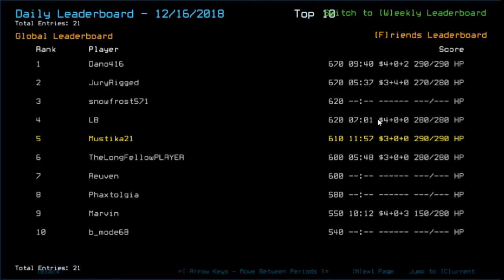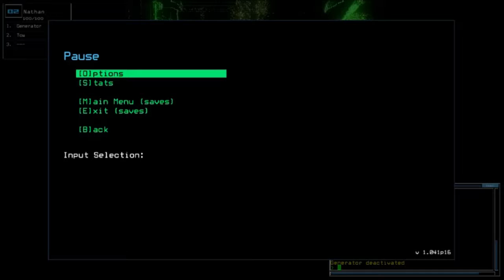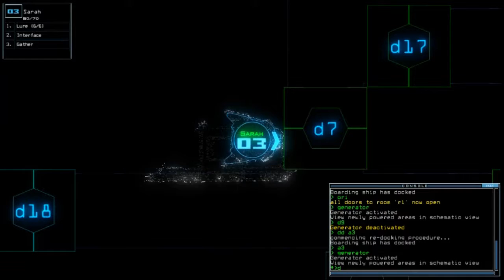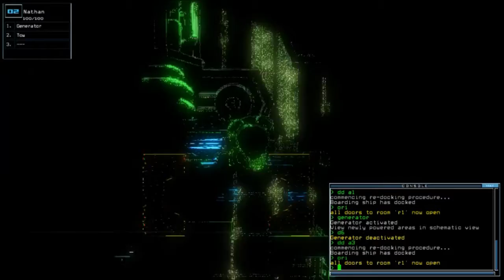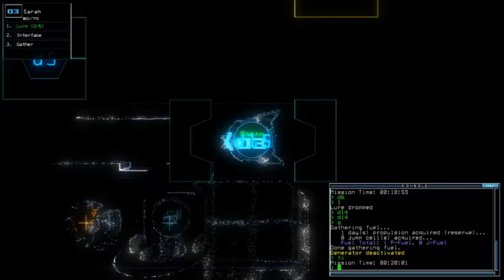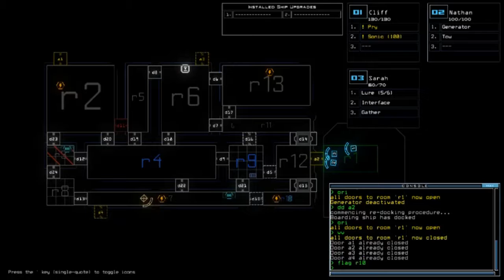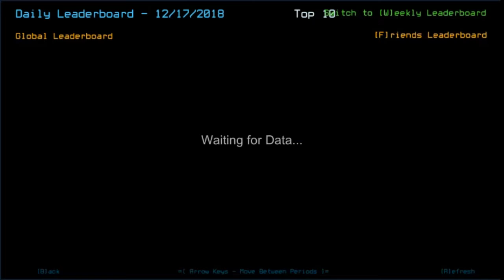Duskers Daily 17 Dec 2018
Slow upload due to edited skit. Found the purple light but failed to loot it.

Screenshot was taken from Nov 27, 2018 challenge. Money room, and dangerous room at the same time. Cuz swarms present at that day. Barely getting this much scraps in a room, excluding 3 hidden scraps it had.